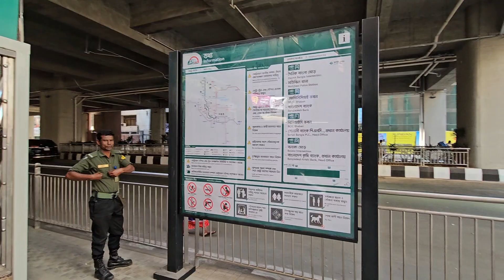মেট্রোরেল মতিঝিল স্টেশন । মতিঝিল ঢাকা | METRO RAIL MOTIJHEEL STATION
মেট্রোরেল মতিঝিল স্টেশন ।
মতিঝিল ঢাকা |
METRO RAIL MOTIJHEEL STATION |